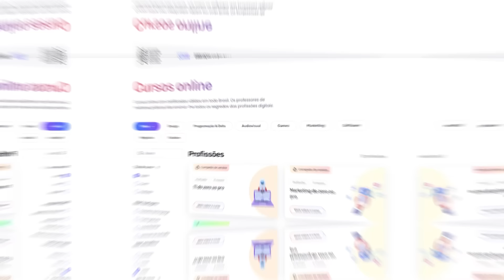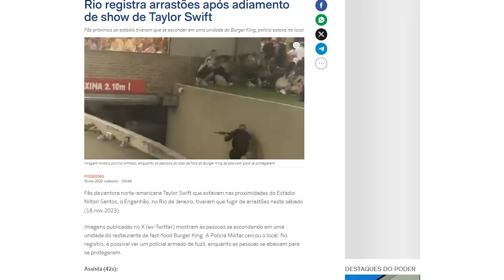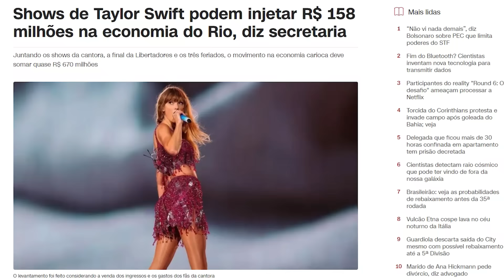Essa fofoca virou uma tragédia | Fadel News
Use meu cupom GABBIEGARANTE para R$200 de desconto em qualquer curso da EBAC! Aproveite as promoções de Black Friday!